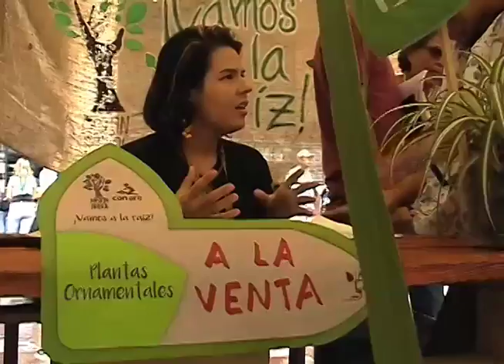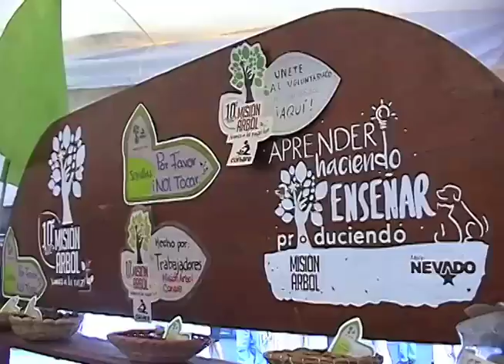Stands ecosocialistas en Plaza Caracas